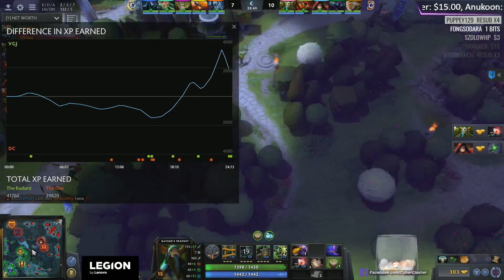[THAI] The Kiev Major Round of 16: Team VGJ vs Digital Chaos Game 1